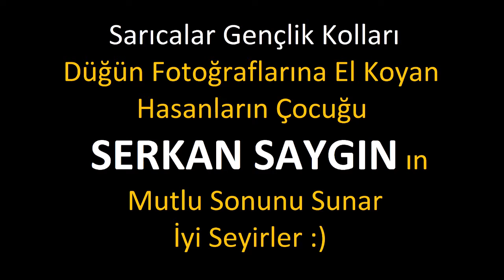Hasanların Çocuğu Serkan Saygın :)